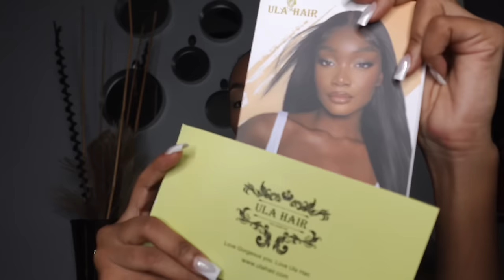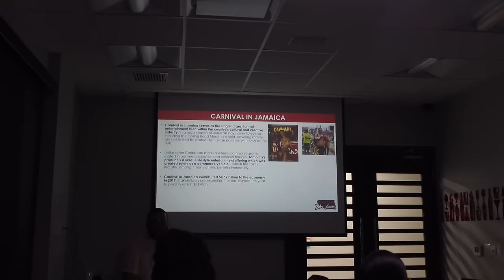Vlog| A Week In The Life of A 9-5 Girlie Ft. ULA Hair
Hey guys, I hope you found this video entertaining.

Threads: @shammy.kg

Below infos for description box:
♥Product information: Super Double Drawn 2x6 HD Lace Closure Bob Wig 12inch
♥Highly Recommend Hair: